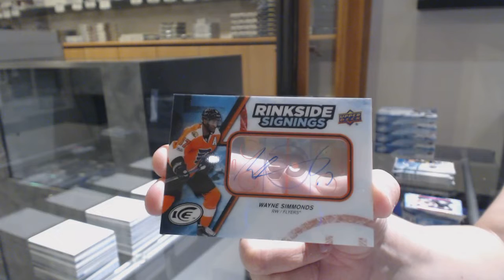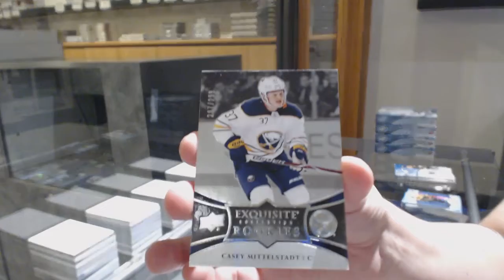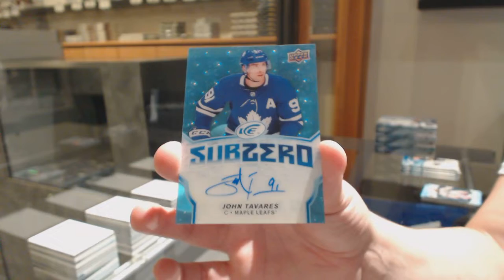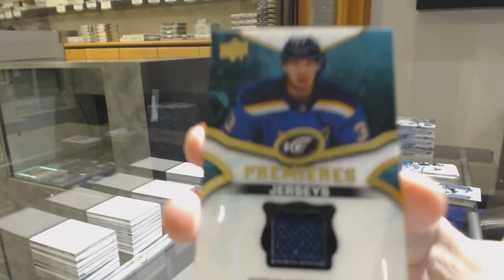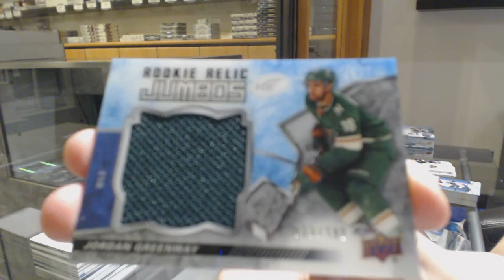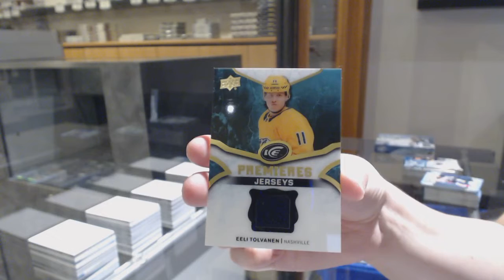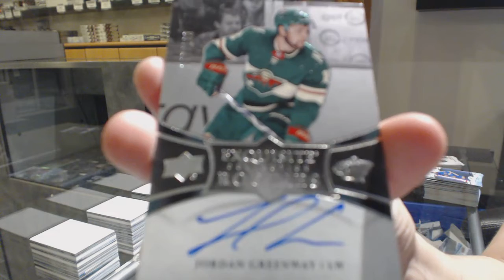18-19 Upper Deck Ice Hockey 5 Box Break - C&C GB #10,914